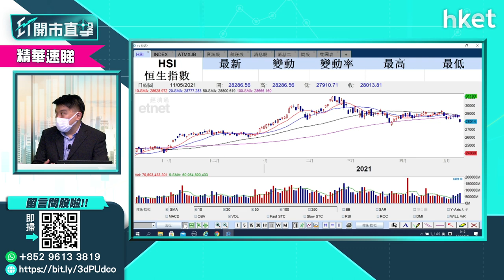【ET開市直擊】（精華）港股重上二萬八 恒指阻力支持點睇？（2021年5月12日）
港股經過昨日（5月11日）急跌後今早回喘。後市走向如何？獨立股評人盧嘉偉為你分析。